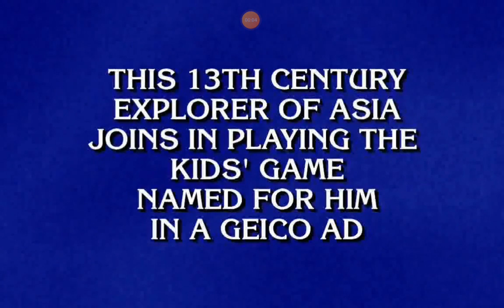JEOPARDY GEICO TV Commercial Who is Marco Polo (2020/2019)